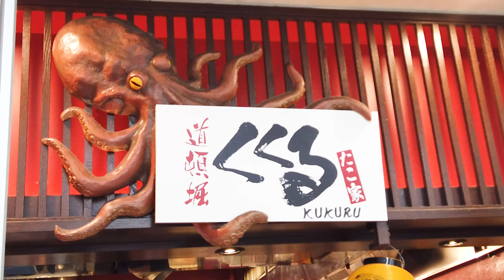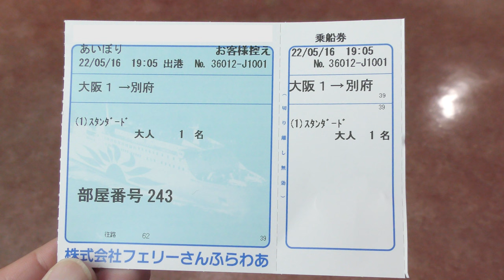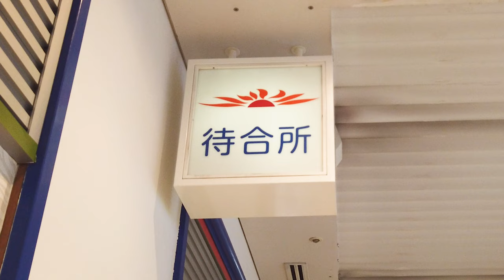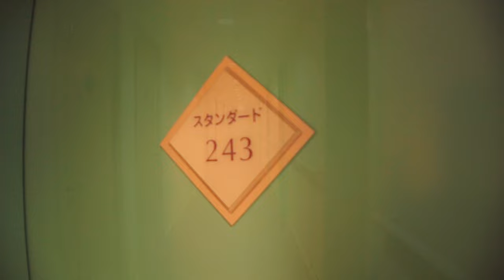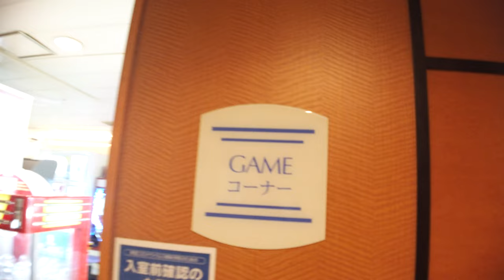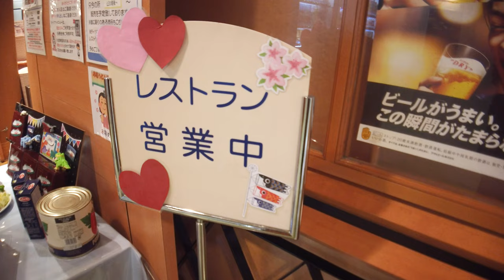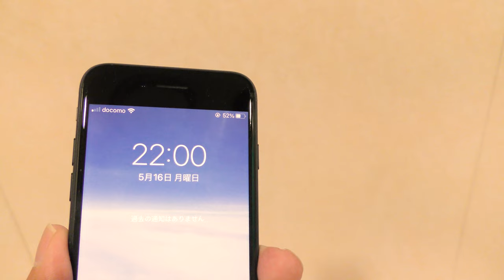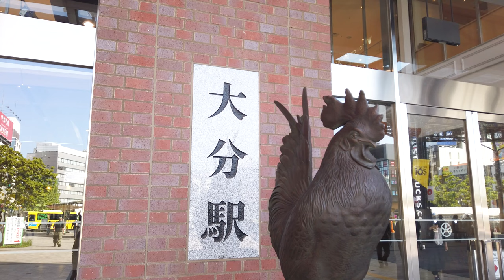【12時間の船旅】さんふらわあ🚢 （大阪→別府） あいぼり（スタンダード）乗船記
今回は、「弾丸フェリー」というものを利用して船旅を楽しみました。
弾丸フェリーとは、現地0泊・船中2泊、とんぼがえりの往復（大阪・神戸⇔大分・別府）でお得に船旅を楽しめるプランです。到着から日中7～12時間、たっぷり現地を満喫できます。

さんふらわあ
さんふらわあ　弾丸フェリーとは

【関連動画】

Kugaくが
【そうだ、別府行こう♨️】フェリーさんふらわあで行く ふらり温泉ひとり旅 【前編】 || The Japan voyage from Osaka to Oita

【東京→札幌】誰でも簡単！夜行フェリーで18時間の船旅😴🛳 おすすめの商船三井フェリーさんふらわあ 大洗から苫小牧